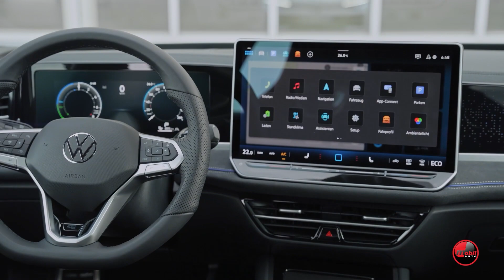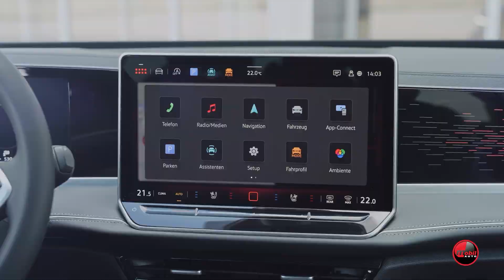MOBIL AUTO TV - Volkswagen Passat Variant - Svetska premijera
Na svetskoj premijeri, Volkswagen je predstavio prve slike i detalje o potpuno novom modelu Passat Variant.
 Fokus je na moćnom aerodinamičnom dizajnu, novim visoko efikasnim pogonima, vrhunskom kvalitetu i mnogo novih tehnologija.